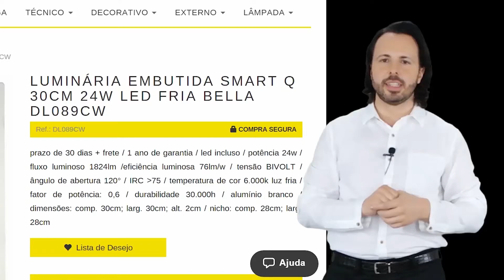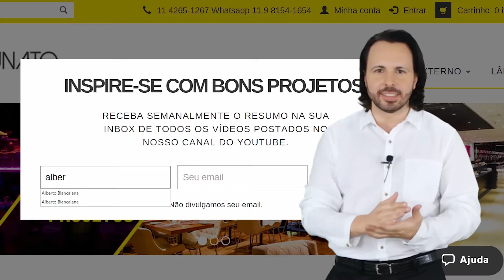pendente pantografico bella op035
lâmpada não inclusa / soquete E27 incluso / metal cromado e cúpula de tecido branca / dimensões: diâm. 40cm, alt. 50-140cm - Pendente pantográfico para uso interno compatível com duas lâmpadas bulbo.